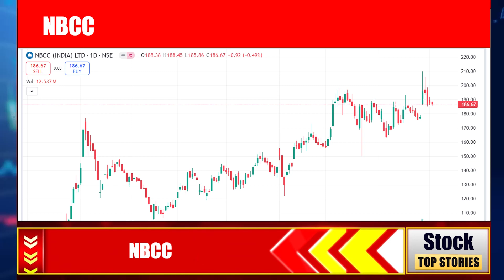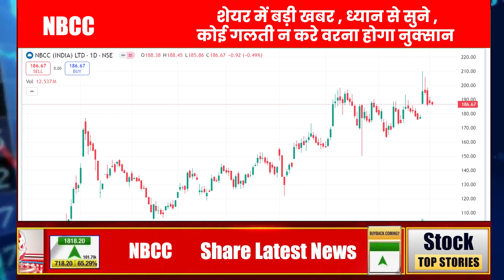NBCC SHARE NEWS | NBCC SHARE LATEST NEWS TODAY | NBCC SHARE BUY or SELL | NBCC share next target